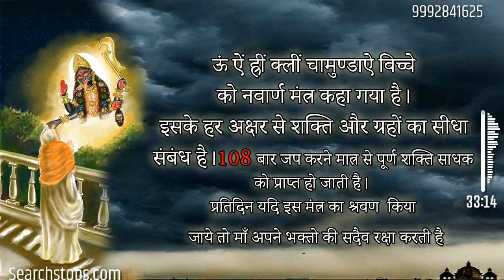नवार्ण मंत्र साधना | माँ दुर्गा का शक्तिशाली मंत्र | Navarna mantra | Durga mantra